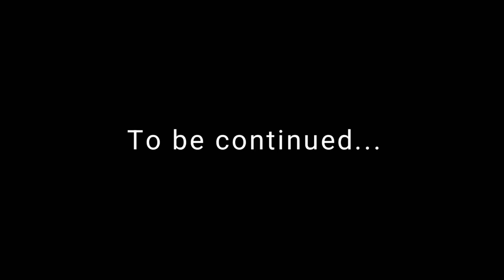London to Thailand (vlog #10 - 4K UHD ) Pattaya Night Walk (4K Video Ultra HD)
Land of smiles (LOS) Thailand is known as one of the leading tourist paradise in South East Asia. The land of the golden pagoda is not only famous for its unique architecture and great resorts, but also attracts tourist with many historical and cultural shows such as Muay Thai shows, shadow dance shows, comedy chef.

Recently, I was fortunate to take a short trip to the land of smile and couldn't resist in capturing beautiful sceneries. Hence, next few vlogs will cover London Heathrow, Dubai, Bangkok airport. I will provide hotel reviews too which hopefully will benefit many travelling to Thailand.